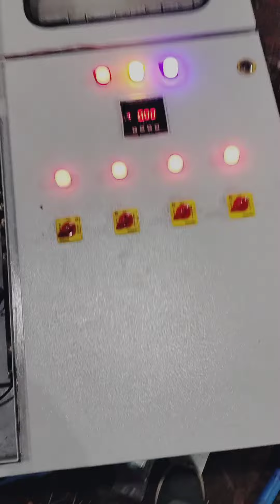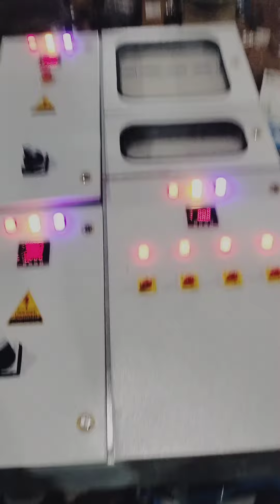Electrical Control Panel APFC for MCB